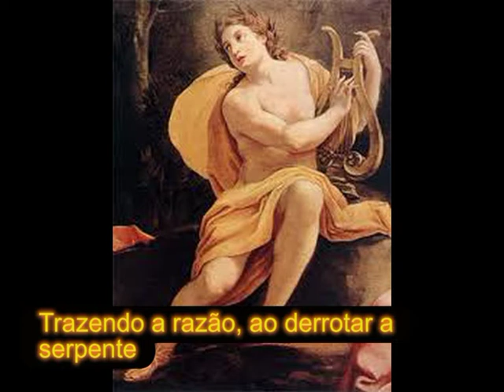Deus Apolo - Templo de Delfos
Deus Apolo derrota a serpente!
A razão predomina sobre o instinto!

Baseando-se na mitologia grega, nesta música, tentamos demonstrar a conquista da razão caracterizada pelo deus grego Apolo, quando o mesmo vence a serpente da emoção, utilizando o vapor que saia deste animal chamado Piton, afim de estimular a sacerdotisa que mais tarde foi conhecida como Pitonisa, mulher que ficaria no seu templo – templo de delfos. Deus Apolo - deus da razão, perfeição e Harmonia - conseguiria promover a ordem tanto no mundo externo (nosso planeta) quanto no mundo interno (nossa mente). Por isso quando a música se refere a terra decadente pode significar este dois cosmos (planetário e mental).

Gostaria de agradecer ao DJ Gláucio Almeida por sua pesquisa do ritmos afro-brasileiro que se adequavam melhor às letras, por mim escritas. e também aqui vai meu agradecimento ao N. Benavides pelo apoio administrativo, Sem suas respectivas contribuições, O SAMBA-SOFIA, que levou aproximadamente 2 anos para ser idealizado e materializado, poderia demorar ainda mais, e talvez, se tornado um projeto esquecido por mim. filosofia Mitologia Grega Deus Apolo